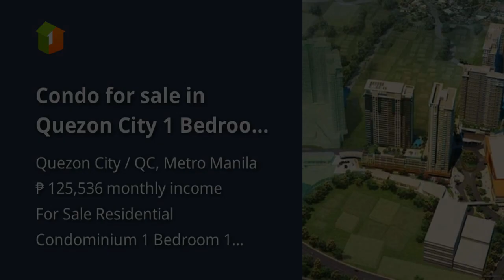Condo for sale in Quezon City 1 Bedroom with Balcony Avida Cloverleaf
Condominium/Apartment Type: Residential Condominium
Number of Bedrooms: 1
Number of Bathrooms: 1
Unit Size in sqm: 37.5 sqm.